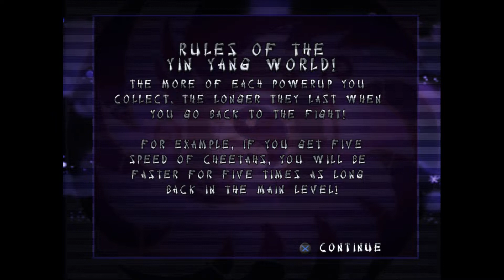Xiaolin Showdown Gameplay 3